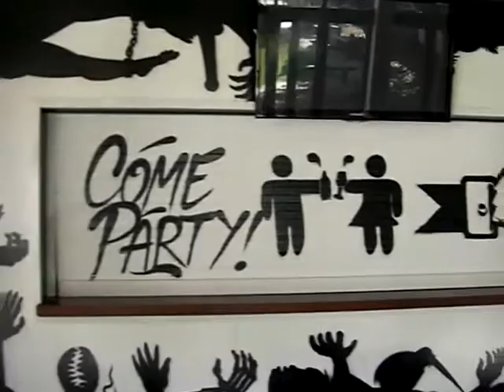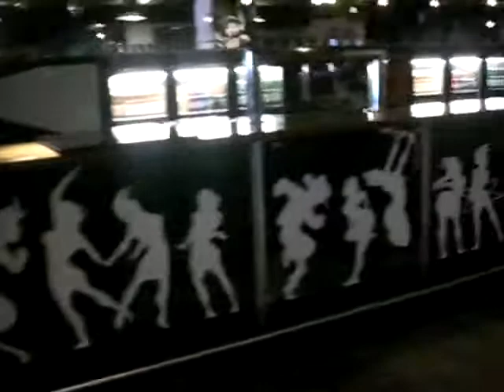Altitude, Queenstown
NZ graffiti art painted in Altitude bar, Shotover St, Queenstown NZ